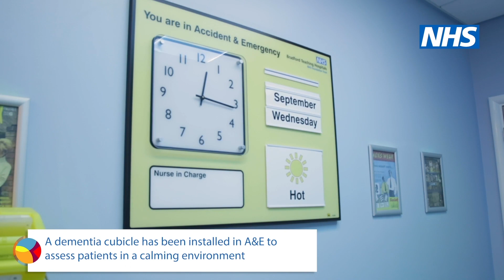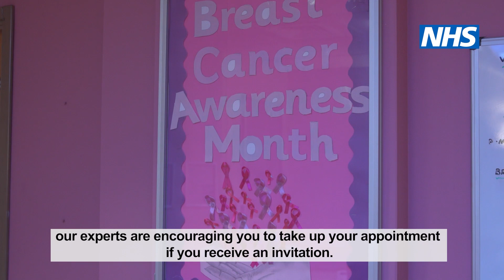Mel's Weekly Round-Up of News at Bradford Teaching Hospitals Edition 1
Mel's Weekly Round-Up of News at BTHFT Edition 1